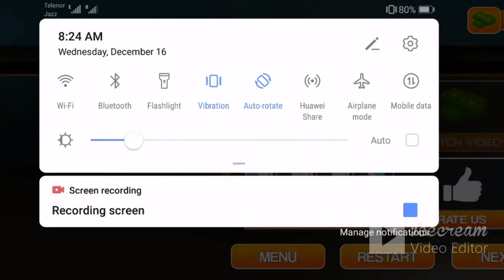Oil Tanker Transporter Truck Simulator (by Racing Games) Android Gameplay [HD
Within Oil Tanker Transporter Truck Simulator Game drive BIG oil trucks across 4 beautiful cities! Oil Tanker Transporter Truck Simulator is an ACTION packed, realistic truck simulator game that will test your driving skills in real traffic!